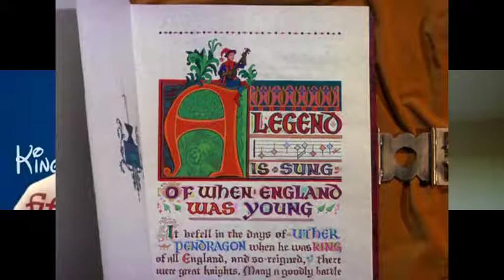Kingdom Of Isolation Episode 20 - Sword In The Stone